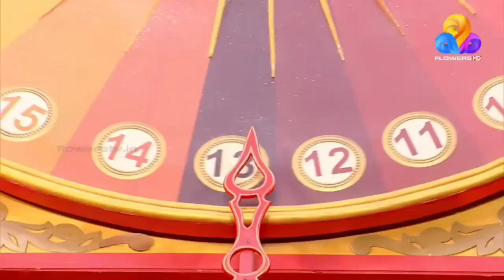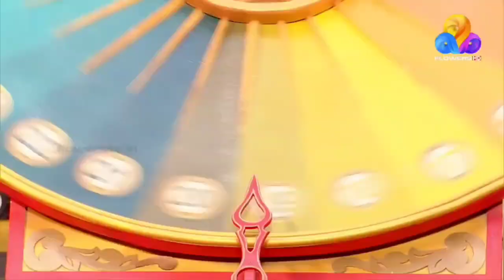comedy ulsavam episode 84 part B, Harikumar mavelikkara 💞